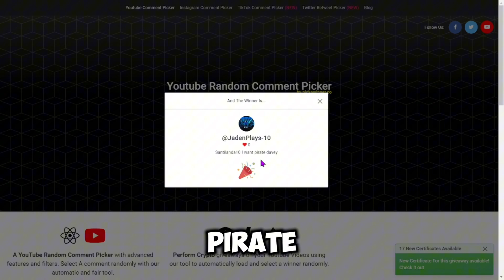THE WINNERS OF THE KIT GIVEAWAY (Roblox Bedwars)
Congrats!!!